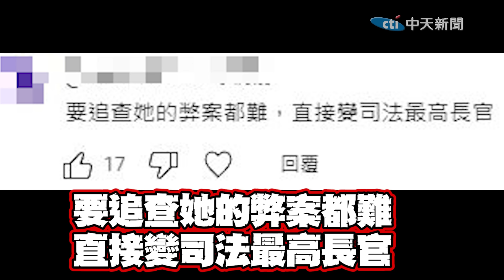【全程字幕】連賴清德都不敢惹陳菊!?許銘春爽揮霍勞工血汗錢 蔡正元轟"無恥到極致"!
責任小編:阿周
推薦影片: